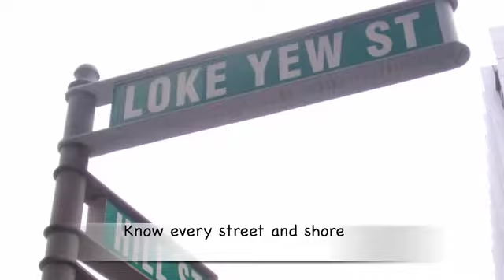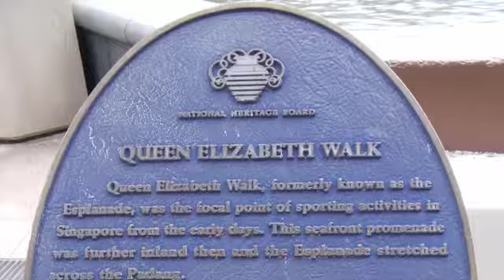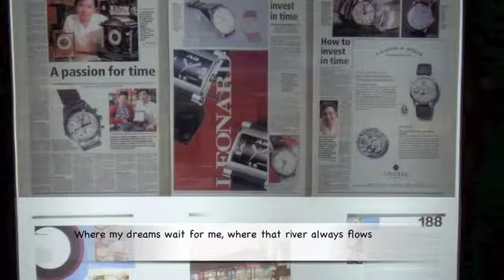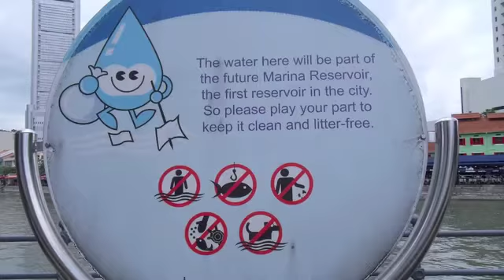About Our Home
Knowing Singapore as our home.